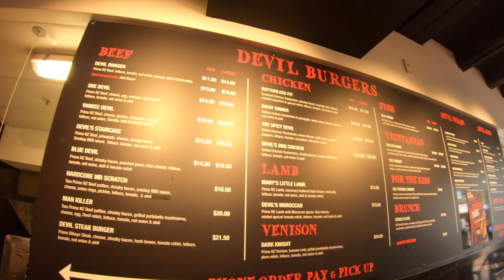Things to do in New Zealand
Took my gopro hero 7 to New Zealand for a trip with Contiki. It was EPIC.